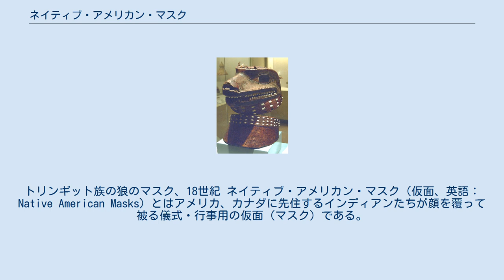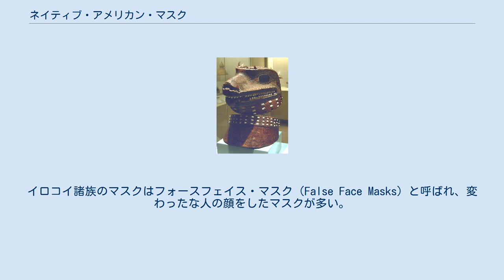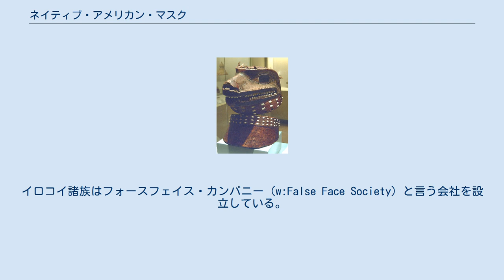ネイティブ・アメリカン・マスク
トリンギット族の狼のマスク、18世紀 ネイティブ・アメリカン・マスク（仮面、英語：Native American Masks）とはアメリカ、カナダに先住するインディアンたちが顔を覆って被る儀式・行事用の仮面（マスク）である。
 「ネイティブ・アメリカン」は、インディアン以外の民族も含めた呼び名であるが、ここではインディアンに限定した使い方となっている。
 インディアンのマスクは精神的や病気を治すための宗教的な儀式及びダンスなどで使用される。
北大西洋の東海岸のイロコイ諸族などの部族やアメリカ南東部のチェロキー族やチョクトー族などの部族や、アラスカや北太平洋の北西海岸のハイダ族、サリシュ族、トリンギット族、スピアック族などの部族で広く見られる。
インディアンのほか、エスキモーも仮面を作る。
移動生活を営んでいたスー族などの平原部族をはじめ、儀式に仮面を使わない部族も多く、すべてのインディアンに見られる文化ではない。
 各部族によってマスクの姿、形などは異なるが動物（サンダーバードなどインディアンの伝説の動物も含む。鳥やフクロウ、オオカミなど）や精霊や奇妙な人の姿をした顔などに似せて作られた物が多く、鳥の羽や毛を付けたマスクなどもある。
 マスクは木彫りのものが多いが、他にも銅などで出来たマスクもある。
マスクに使用される材質は各部族の居住する地域によって違いがあるが、北西海岸に定住する部族のヒマラヤスギを彫って制作されたマスクが有名である。
ホピ族とズニ族には伝統的なマスクを付けてカチナの精霊に扮し、ダンスをする姿が見られる。
 アラスカなどの北極海沿岸の部族にはセイウチやフクロウなどをモチーフにしたマスクがあり、クジラの骨で作ったマスクもある。
ナバホ族やアパッチ族は伝統的なダンスのために布や革で作ったマスクを使う。
チェロキー族には読み聞かせのためのひょうたんを使用して制作したマスクがあるが、伝統の復興とともに本来の素材でマスクを作っている。
 現在のインディアンのマスクは主に民芸販売用や、伝統的なダンス、文化の復興を目的として作られるものが多い。
イロコイ諸族のマスクは例外の様である。
イロコイ諸族のマスクはフォースフェイス・マスク（False Face Masks）と呼ばれ、変わったな人の顔をしたマスクが多い。
材質は主にアメリカシナノキを使用し、目の部分に銅や金を使用することがあり、マスクの頭部部分に付ける毛にはウマの毛を使用している。
またトウモロコシの皮で作ったトウモロコシ皮マスクもある。
部族内部でのみ行われる宗教的な儀式でのみ使用されており、主に病気を癒すために使用されたり儀式上での精神的な治癒を祈願するためのダンスで使用される。
イロコイ諸族は神聖なマスクの販売などには反対している。
イロコイ諸族はフォースフェイス・カンパニー（w:False Face Society）と言う会社を設立している。